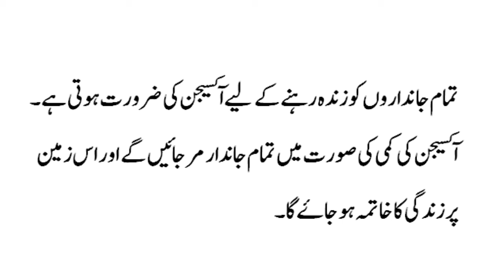Urdu Class 5 Chapter 7/What will happen is there is No Oxygen on Earth/آکسیجن کی اہمی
this video is all about education.
what will happen is there is no oxygen on Earth?